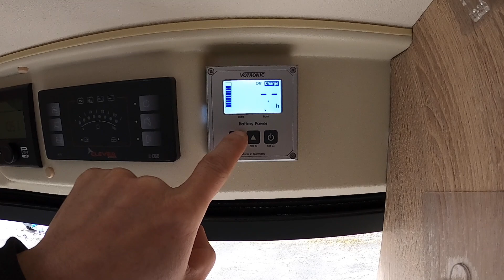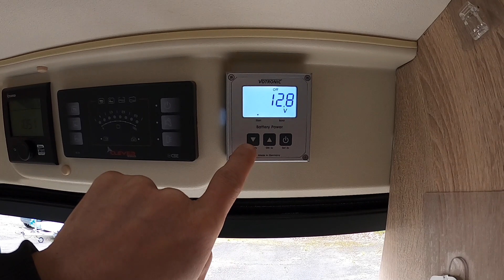Kastenwagen bei GNS Grimma - einmal fachlich richtig!